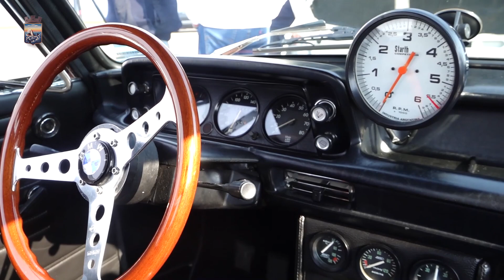Punta del Este se vio colmada por los amantes de los autos clásicos